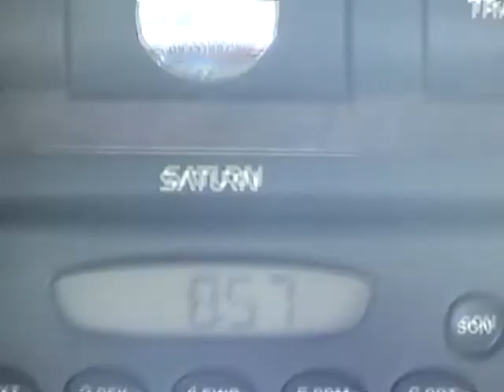Sugar Boy - Goes to the Carnival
Sugar Boy goes with his Mom to a Carnival and tries to find all the sugar he can so he can eat it.